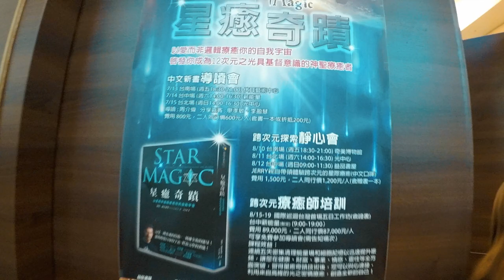VLOG17 Star Magic上集 星癒奇蹟 Jerry的導讀會 Taiwan Star Magic Seminar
班傑去參加星瘀奇蹟的導讀會。在短短的5分鐘視頻可以看到神奇的能量療癒以及外籍大使Jerry1小時的冥想。看看現場台灣人怎麼反應這一切。看完記得要看下集，班傑單獨專訪外籍大使Jerry。

Benji goes and checks out famous star magic teacher Jerry Sargeant's new book launching event in Taiwan.  Crazy energy healing stuff, a guided meditation by Jerry and more all crammed in a 5 minute video.  Also check for part 2 where Benji has a 1 on 1 personal interview with Jerry.